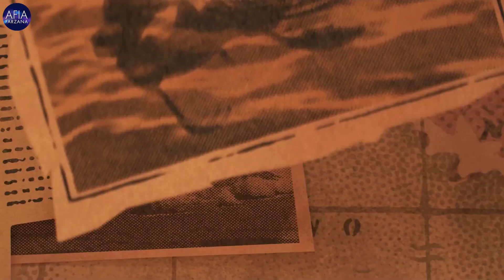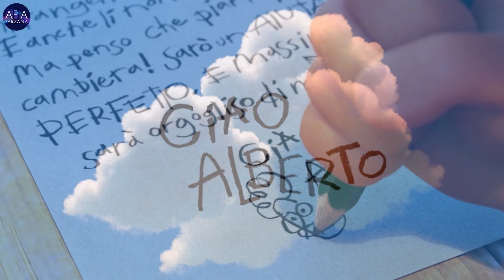Ciao Alberto (2021) | Luca Short Film Explained in Bangla | Afia Farzana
An animated short film that features characters from "Luca".

Director: McKenna Harris
Writer: McKenna Harris
IMDb: 6.9

Thanks
Afia Farzana